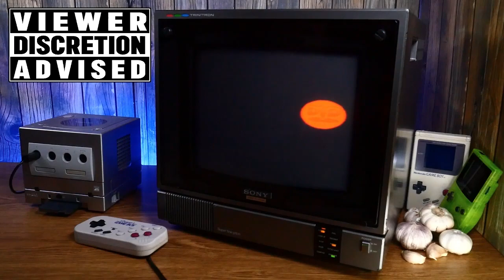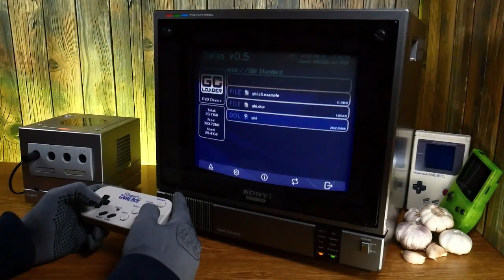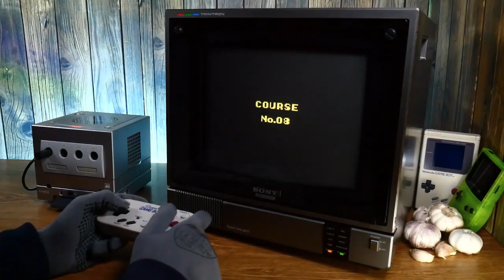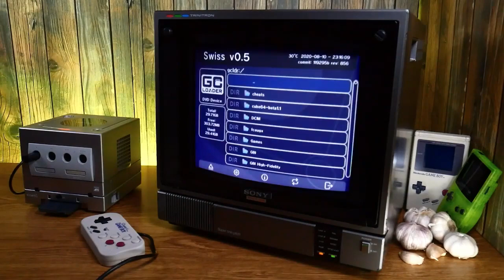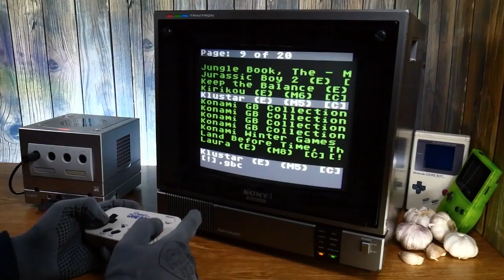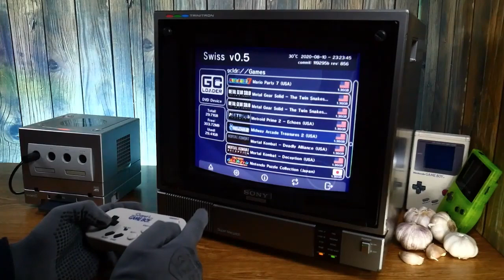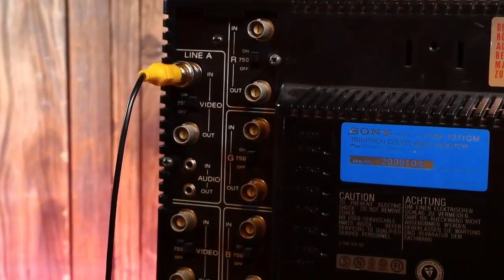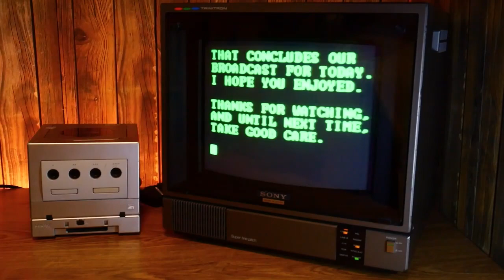Wario Land DX (GBC) Sony Trinitron PVM-1271Q livestream ⚠️REAL CRT MONITOR FOOTAGE⚠️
00:00:00 Stream starting soon (1994 commercials)
00:05:21 Pre-game talk/subs game requests chat
00:36:03 Rice Beach
01:28:18 Mt. Teapot
01:37:36 Break/chat
01:47:26 Mt. Teapot cont.
02:46:09 Stove Canyon
03:25:23 Break
03:34:39 SS Tea Cup
04:11:34 Parsley Woods
04:57:04 Syrup Castle
05:42:30 Victory, credits (quick stream drop)
05:51:55 Post-game talk/chat
05:57:42 Show & tell: GC Loader/Swiss/Everdrive
06:08:34 Show & tell: Game Boy Color
06:15:52 Show & tell: controller, adapter
06:18:06 Show & tell: console
06:21:11 Show & tell: CRT
06:25:46 Chat, signing off..

Display model: Sony Trinitron PVM-1271Q
Display type: 1980s professional video monitor
Display resolution(s): 480i
Display connections: CVBS, RGB
Resolution used: 240p
Connection used: RGB SCART
Console: GameCube DOL-001 PAL
Console region: Europe
Console mods: GC Loader
Flashcart/ODE/hack: Swiss & Everdrive GB X7 (GBI used)
Controller: Super Game Boy Commander (Hori)
Game: Wario Land: Super Mario Land 3
Native name: スーパーマリオランド3 ワリオランド
Game region: USA
Release date: 1994
Developer: Nintendo R&D1
Publisher: Nintendo
Game mods: Yes, colorization (original game is monochrome)
Camera: Panasonic Lumix GH4R
Shutter speed: 59.8

You can also google it and easily find a pre-patched ROM from the Internet Archive.

The stream footage here is raw and unedited. Streaming on Twitch at 1080p is complicated when you're not a partner for many reasons, so 720p is as good as it gets for now. So what you are seeing here is the exact same unedited footage of my stream, as is.

Despite what YouTube or anyone else says, the resolutions were and will always be and agreed standard: 480i=SD, 480p=ED, 720p=HD, 1080p=UHD.
What about 240p? This video by Displaced Gamers will explain it to you, if interested:

240p & 480p missing? It was a YouTube glitch at first, but they never came back. RIP.

Chapters missing? Sometimes that happens too. Just use timestamps if available.

This was a live stream, so when there's people in the chat, obviously I'm going to talk to them, as any streamer would. There is no hurry on my streams. Please fast-forward whenever you deem necessary. I'll try to make your life easier here with the timestamps/chapters whenever possible.

STREAM PROBLEMS:
None.

COPYRIGHT PROBLEMS:
None.